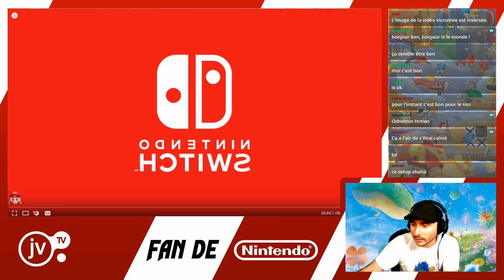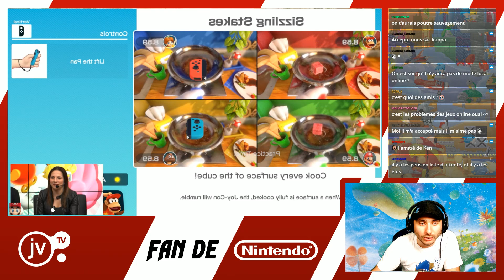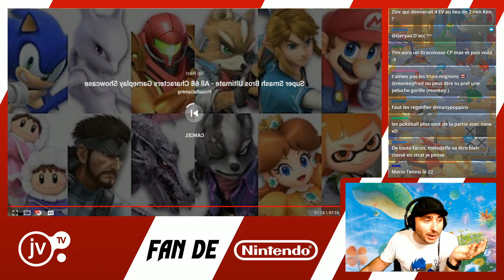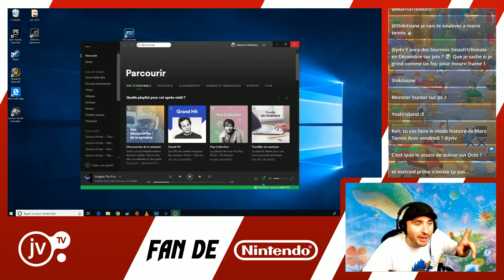[NintendoFAN#73] Résumé de l'E3 2018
On revient sur les phase de gameplay montré a l'E3 des jeu annoncé par Nintendo